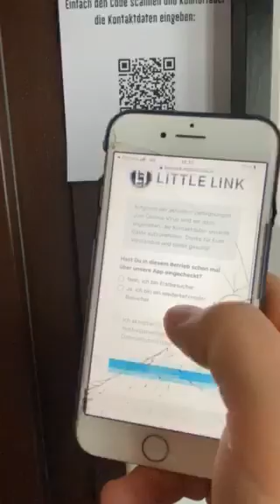BARBACK CHECK-IN: Die digitale Lösung zur Erfassung von Gästedaten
Endlich dürfen Restaurants, Bars und Cafés wieder öffnen. Eine zentrale Voraussetzung ist dabei die Erfassung der Gästedaten. Mit BARBACK CHECK-IN ist dieser umständliche Prozess in wenigen Sekunden erledigt. Schnell, einfach und sicher! So sparst Du Kosten und Zeit und musst Dir über Datensicherheit keine Gedanken mehr machen. Jetzt kostenlos testen